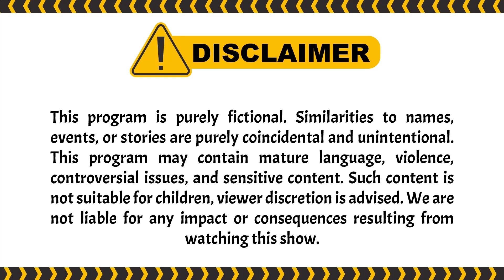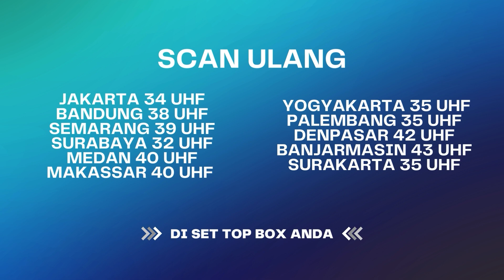SALUT! Bukan yang Hamilin, Tapi Mau Tanggung Jawab! | BestCut Terangkanlah ANTV Eps 113 (3/3)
000013
000007